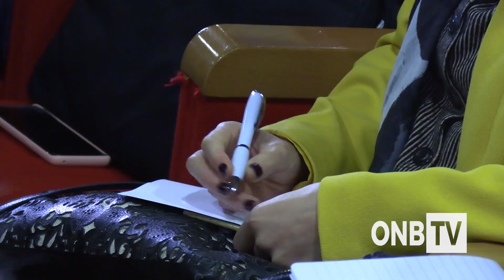Nutrizione, microbiota e tumori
Nutrizione, microbiota e tumori. Convegno dell'Onb "Microbiota: updates tra patologie e terapia nutrizionale", organizzato all'Università della Calabria - Cosenza, 15 novembre 2019